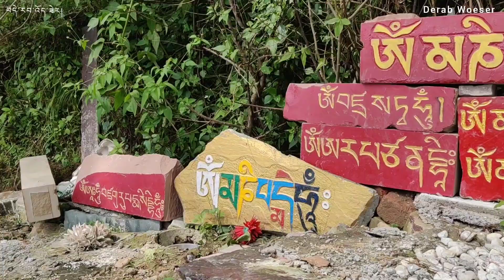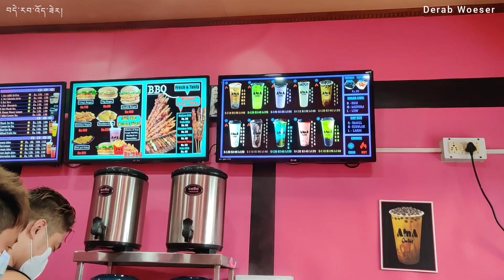Again a Gift from a Subscriber 💵💵|| Look who We met today?? || Dharamsala Tibetan vlogger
Tashi Delek and hello everyone 🙏🏿
Today I met my ashang's daughter after 6 years... we had a great time together ❤️

special Thanks to one of our  subscriber from Toronto Canada for sending us gift of rs 10000 /-.. we really appreciate it acha la 🙏🙏

About me: I m Tenzin Woeser from kollegal settlement. After my high school I've completed diploma in music & dance Teacher(TTC) from TIPA, Dharamsala for one year. And in 2011 I started my work as Music Teacher Under STSS. Currently i am a music Teacher of STS Petoen, Dharamsala